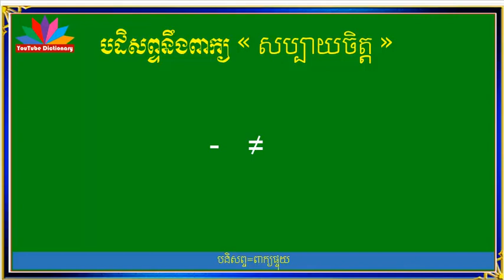ពាក្យផ្ទយ សប្បាយចិត្ត/ពាក្យផ្ទុយ សប្បាយចិត្ត/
នៅក្នុងឆាណែលនេះ និងរៀបរាប់អំពី ,
-ពន្យល់ពាក្យថ្មីៗ ដែលគេនិយមប្រើនាពេលបច្ចុប្បន្ន,
-ពន្យល់ពាក្យ អមជាមួយឧទាហរណ៍ ងាយៗ
-សទិសសព្ទ ‹ពាក្យសូរដូច› ,
-សទិសសូរ (ពាក្យសូរដូច),
-សទិសន័យ ‹ពាក្យន័យដូច›,
-វេវចនសព្ទ (ពាក្យន័យដូច),
-បដិសព្ទ ‹ពាក្យផ្ទុយ› ,
-ពន្យល់ពាក្យទំនឹមបុរាណ,